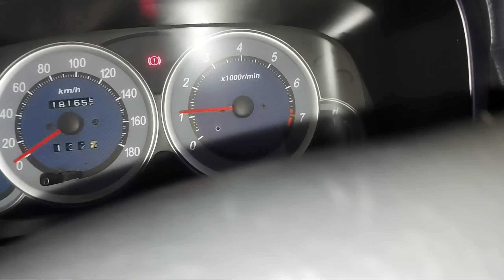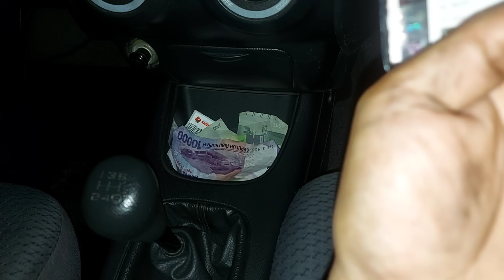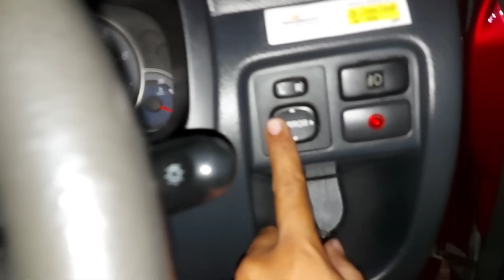BERBURU MOBIL AVANZA G 70JUTAAN SEPERTI INI...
Assalamaualaikum
St mobi tv
Berburu mobil avanza g
Avanza g 2004
Beli mobil avanza g
Cari mobil avanza
Bengkel mobil st mobi tv
Bejen karanganyar jawa tengah